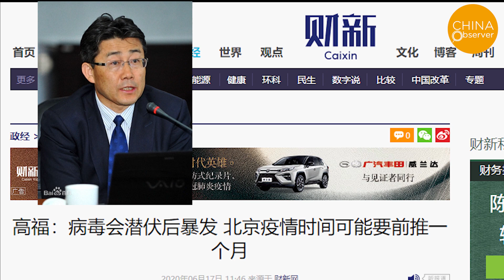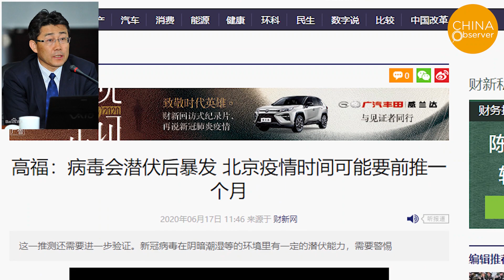China’s Second Wave of Coronavirus Outbreak | Covid-19 | Pandemic | Xinfadi | Beijing | Norway | CCP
On the eve of June 16, Beijing municipal government announced that it would raise the level of pandemic control to level 2, entering a wartime status.
The announcement came after weeks of no new cases of the virus, but 137 new infections were detected in Beijing from June 11 to 16, although actual numbers are suspected to be higher.

Moreover, Hebei, Zhejiang, Liaoning and Sichuan provinces also has rise in new cases.

Beijing had begin a new lockdown since June 16th. However, it was not announced to the public but instead various lockdown measures were implemented silently in the city. People leaving the city are required to provide a 7-day report of daily nucleic acid test which has made leaving the city impossible. Flight cancellations at Beijing's two airports have also reached 70%.

A doctor at the Beijing emergency room told Vision Times that the situation in Beijing is very serious, with a major outbreak expected in one to two weeks. In the post few weeks, at least 100,000 people were estimated to have visited the wholesale food market, Xinfadi, which is believed to be the source of the new spike.
On June 14, a number of tour buses were spotted near the Xinfadi Wholesale Market, taking residents and vendors to hotels for quarantine. It was estimated about 200,000 people were quarantined.
On June 15, a Beijing resident told a reporter that, "The Xinfadi Wholesale Market supplies Beijing with 70% of the vegetables, meat, eggs, poultry and seafood. After Beijing opened up last week, everyone was busy shopping for gatherings. If there was one asymptomatic case in one of the restaurant, it would be the end of the neighborhood."

In April this year, Ming Pao from Hong Kong reported that some of the top leaders of the Chinese Communist Party (CCP) had moved theirs offices at Zhongnanhai, the central headquarters for CCP, to Jade Spring Mountain located at the west of Beijing’s suburb to reduce gatherings. An earlier report by Vision Times mentioned that there is a secret escape route at Jade Spring Mountain, which leads to an air force base where helicopters are standing by.

It is still unknown how the second wave of outbreak started. But the Chinese media reported that the virus was discovered on chopping boards used for imported salmon fro Europe which drew Norway’s attention.
Norwegian Minister of Fisheries and Seafood Odd Emil Ingebrigtsen said on June 17 that after meeting with Chinese officials, the two countries concluded that the outbreak in Beijing did not originate from Norwegian fish. Multiple experts have also concluded that COVID-19 does not infect aquatic organisms such as fish. Viruses in human lungs are not likely transmitted to fish, and that viruses on the gills of fish could not transmit to people as well. There are no known viral diseases in the world that are shared by humans and fish.

Although Beijing claimed that the epidemic rebounded by the end of May and that there was no cover-up with the outbreak in Wuhan, such statements were questioned by pandemic experts. Gao Fu, director of the Chinese Center for Disease Control and Prevention, said, “It is very likely that the patients in Beijing were not infected by early June or late May, but one month in prior”. That means that the pandemic would have spread in late April. “There were many asymptomatic or mild cases of infections here that could have spread the viruses,” he said.

On June 18, Beijing official confirmed that there has been 158 new cases since June 11, which indicated that mass community infection has occurred. In one restaurant, 7 new cases are confirmed. Photos of people flooding in Beijing International Airport, seeking to catch a flight and leave Beijing, had also been widely circulated on China’s social media. It has been confirmed that at least 1000 flights were cancelled but people still have strong desires to leave Beijing.
According to Beijing’s media, the demand for COVID-19 testing has been rising. Test reservation has been scheduled till September. Beijing used to claim a capacity of conducting 400,000 tests a day. However, it is reported officials have limited daily testing to 90,000, creating a huge gap.